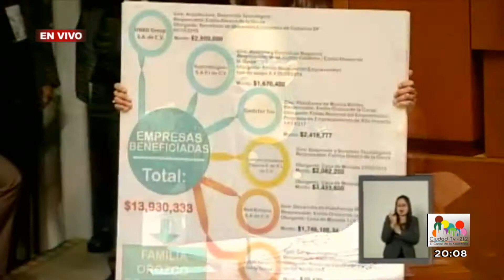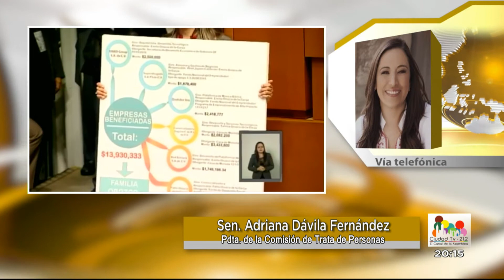Oportuno Noticias Noche - Miércoles 22 de noviembre de 2017